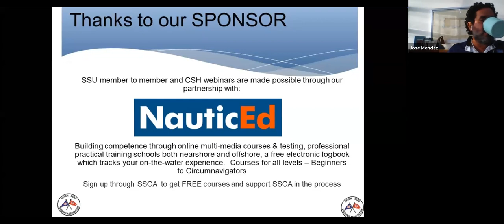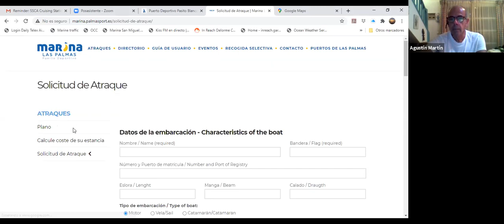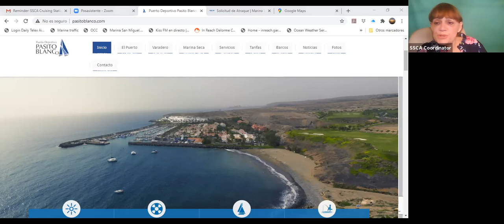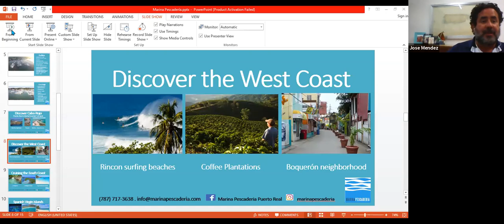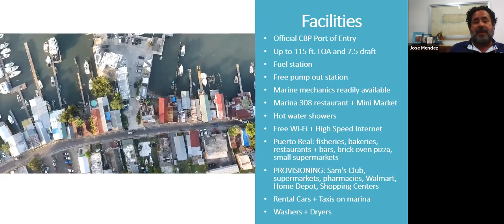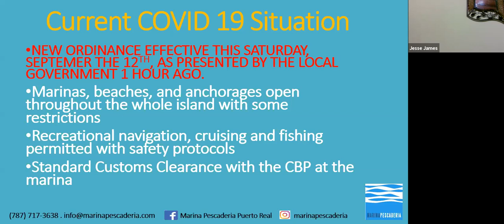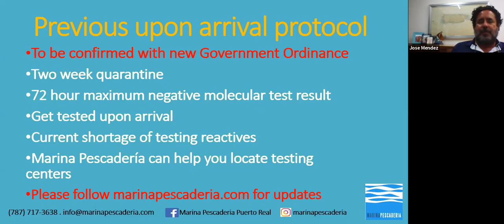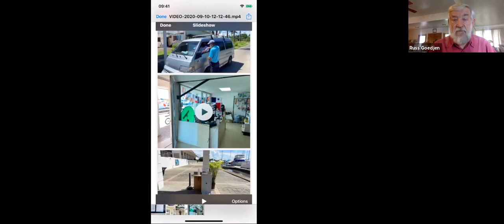Destination: SSCA Cruising Station Hosts - Caribbean & Atlantic UPDATE during Covid-19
Full recording of webinar given on September 10, 2020 Presented by Joan Conover, SSCA Cruising Station Hosts . Join SSCA for a free, interactive session with our Seven Seas Cruising Station Hosts (CSH) of the Caribbean as well as Canary Islands. This is the second of a series of informational webinars to help our cruising audience determine the on-the-ground situation in various areas they plan to visit now or in the future.

Speakers include:

Jose Mendez (Marina Pescarderia, Puerto Rico)
Jose was instrumental in assisting vessels coming home from the VIs in May and April, worked with Puerto Rico authorities, assisted vessels in transit, provided key information to Noonsite as the pandemic spread. See his extensive resume in the Zoom invitation.

Agustin Martin (Canary Islands/Regional SSCA CS Host for Europe)
Agustin is the SSCA Regional Host/Europe and for Canary Islands/Las Palmas. Visiting cruisers know to contact him for a warm welcome to the Canary Islands as well as the support he provides to the yachting community. Agustin is the 2019 SSCA Cruising Host of the Year, being awarded the Bateman CSH Award in November 2019 in St. Augustine, Florida at the SSCA GAM. A professional on maritime issues, he is certainly qualified to discuss the COVID situation there in the Canaries in reference to cruising and other locations. A major resource for all of us! SSCA appreciates the efforts he has made for years to help others.

Russ Goedjen (Owner/Manager Shelter Bay Marina Panama @Shelter Bay Marina,Panama)
Founding member of the Pedro Miguel Boat Club in the 1987 Panama Canal reorganization, Pedro Miguel became one of the premier stops for cruisers for the next 20 years. Russ has been a Sailor and delivery Captain for 50 years.  He's also the founding member of the South Pacifica Sailing Association, founder of the Yachts and Marinas Committee of the Panamanian Maritime Chamber of Commerce, founder and part owner of Shelter Bay Marina in Limon Bay Panama, and founder of Care Free Boat Club of Panama.  Russ has 22 years of Naval service and  serves as SSCA CSH Host of Panama.

As this series continues, it will include various timezone CHS around the world, in the Atlantic Islands, Pacific/Asia Eastern/Western Caribbean, Africa and South America. Please join us!